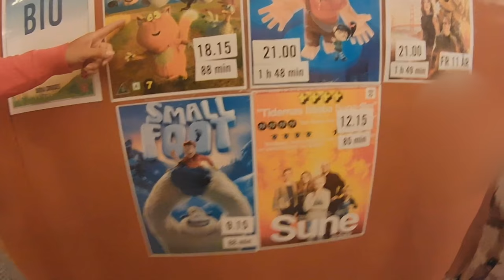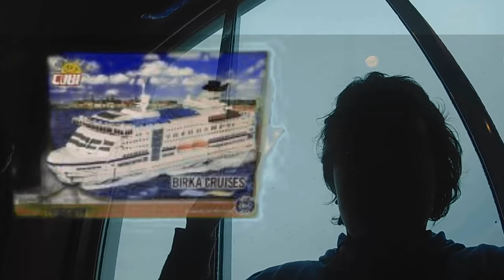Vlogg | Vi åker en kryssning som vänder vid Åland!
I denna video kommer ni att få följa med mig och Jonatan på en båtresa mellan Katarina - Sofia i Stockholm till Mariehamn på Åland. Hittills är denna video den ända som är inspelad i två olika länder.

Utrustning:

Kameror: Rollei Actioncam 530 & Sony HDR AS50

Bilden vid 17:42 är tagen med en Sony Xperia L1

6:47 &  8:39 - Sunny

Redigeringsprogam: Sony Vegas 14 Pro

Thumbnailen är gjord i Adobe Photoshop Mix, Adobe Photoshop Express och Sony Sketch